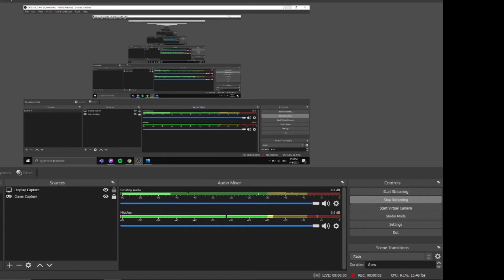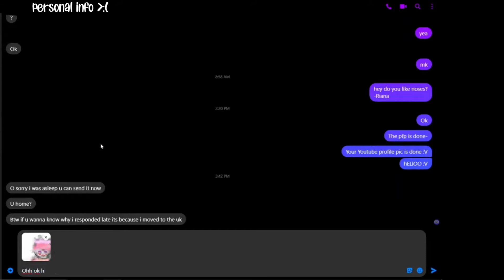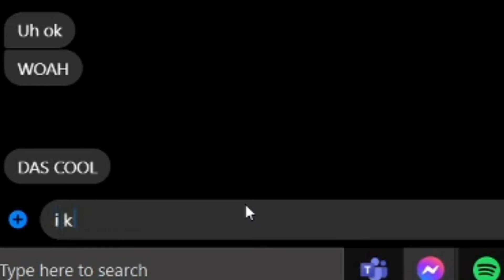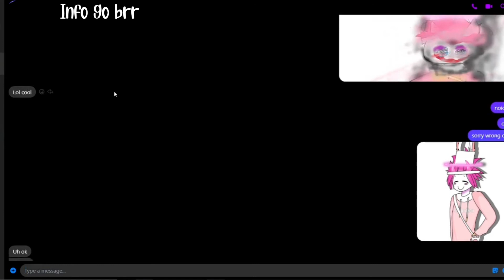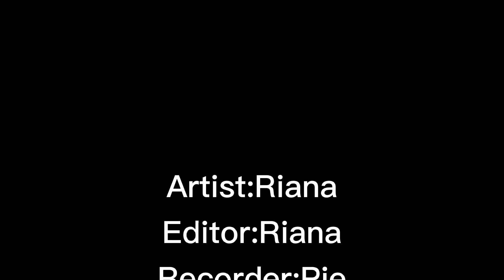Dino heads prank wolfava + speedpaint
Yes we got bored-

Speedpaint: 3:37

CREDITS:
Artist: Riana
Editor: Riana
Recorder: Pie
Playedhalfthevideo: Rylie